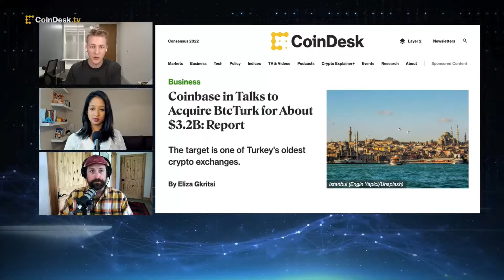Coinbase Reportedly in Talks to Acquire Turkish BtcTurk Exchange for $3.2B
Coinbase is reportedly in talks to acquire the Turkish BtcTurk exchange for $3.2 billion as part of its ongoing efforts to expand internationally. “The Hash” group discusses the role of cryptocurrency in Turkey as the national lira’s value declines, and Coinbase’s involvement with Monero.